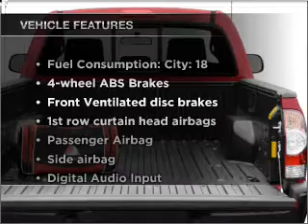2011 Toyota Tacoma - MESA AZ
Year: 2011
Make: Toyota
Model: Tacoma
Trim: 2D Regular Cab 109.6 in. WB Truck
Engine: 2.7 liter I-4
Transmission: 5-Speed Manual
Color: Pyrite Mica
Mileage: 14
Address:
6136 E AUTO LOOP AVE